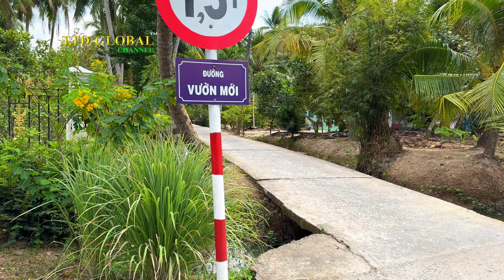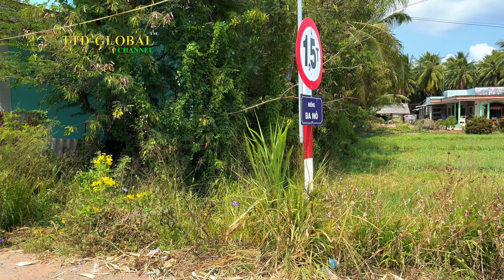Đường Bà Nò xã Vĩnh Hựu ò Công Tây Tiền Giang